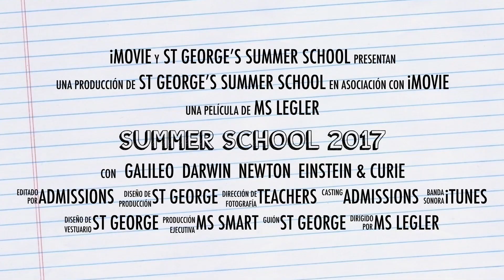Summer School 2017